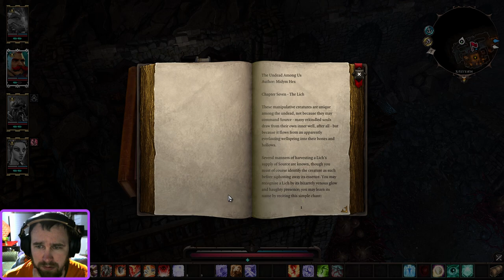Divinity Original Sin 2: 4 Player Co-op - Part 18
There's some scarecrows that need to be humbled, and who better than our rag-tag team of misfits.